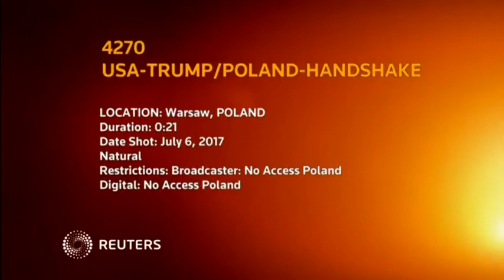Primera dama de Polonia deja a Trump 'con la mano estirada'